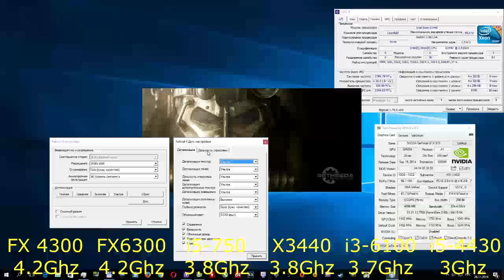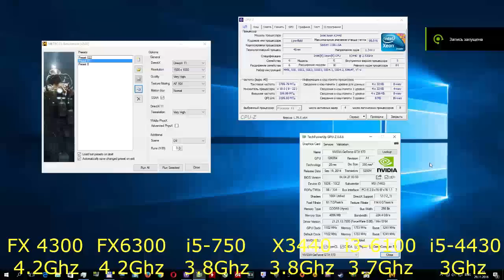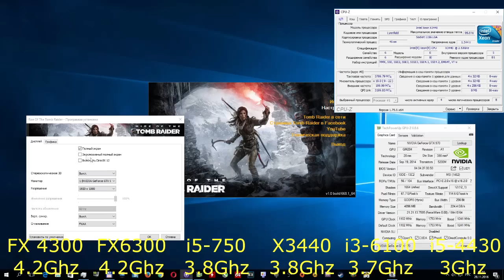FX4300/FX 6300/i5-750/X3440/i3-6100/i5-4430 + GTX 970 High-Ultra 1080p in 21 games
В тесте i5-750 был заменен на Xeon X3440(i7-860S) c отключенным HT
MB 1156: Gigabyte GA-P55-US3L
MB AM3: Asus M4A89GTD
MB1150: ASRock Z87 Extreme4
MB 1151: Gigabyte ga-b150m-d2v DDR4
GPU: nVidia GeForce GTX970 MSI Armor 2X
RAM: 8 Gb 1600Mhz DDR3 /8Gb DDR4 2133Mhz
SSD: PLEXTOR PX-128M5S 128Gb
HDD: WDC WD30 EFRX-68EUZN0 3Tb
PSU: Chieftec Smart 500
MON: Benq g2450

OS: Windows 10 Pro 64 bit
DRIVERS: NVIDIA 375.70
Recorded with: Shadowplay
Programs used for monitoring: